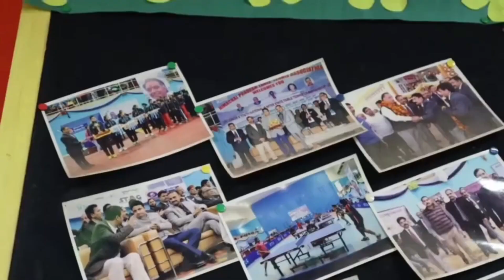खनन माफिया पर बड़ी कार्रवाई, पोकलेन व टिप्पर को किया जब्त